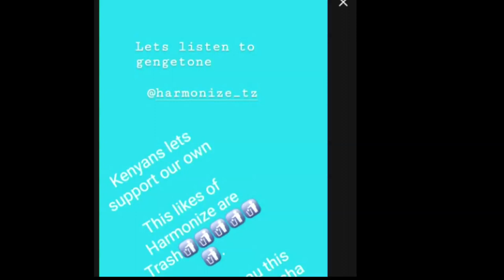E-THURSDAY 31ST OCT 2019- TANZANIAN GOVERNMENT BANS COME WE STAYY254 | y254.co.ke